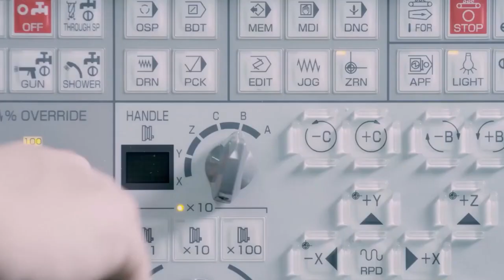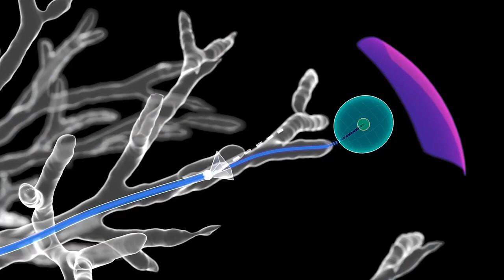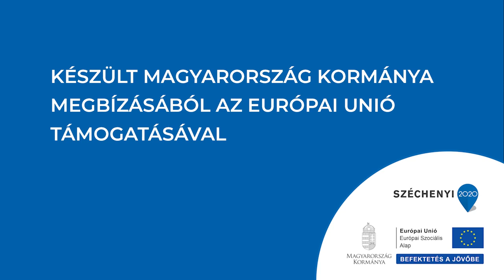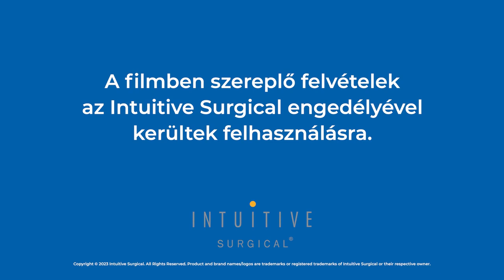"A robotsebészet bevezetése Magyarországon" dokumentumfilm előzetes videó